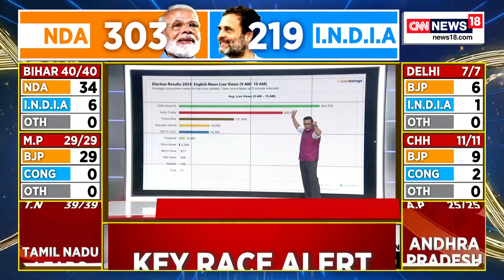Election Results 2024 | CNN-News18 Leads The Digital Viewership! | Lok Sabha Election Result | N18ER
CNN-News18 Leads Digital Viewership: Unmatched Reach, Unparalleled Content. Stay Updated, Stay Informed!